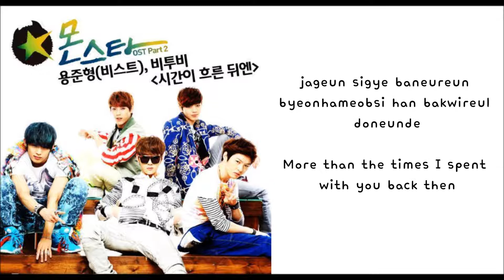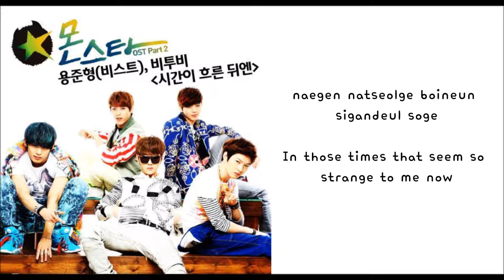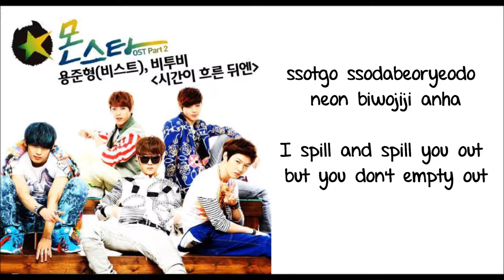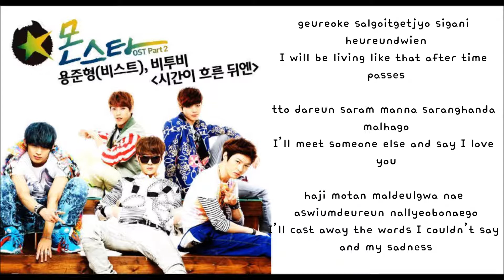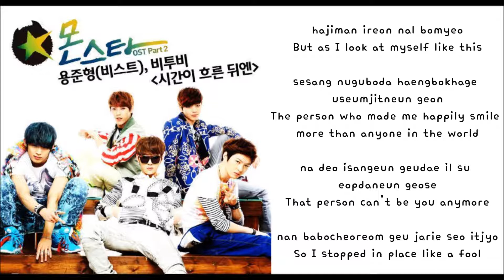[ROM + ENG] Junhyung (of B2ST) & BTOB - As Time Goes By Lyrics (Monstar OST)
Accepting Request!!